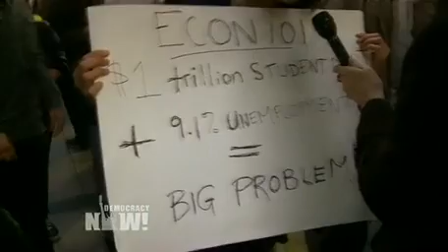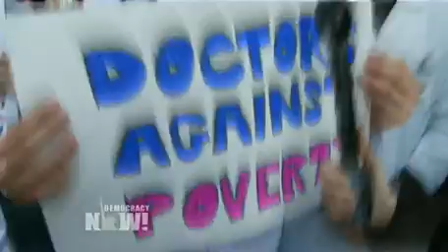"We Are the 99%": Voices From the Occupy Wall Street March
- People of all ages and backgrounds were on hand for Wednesday's Occupy Wall Street march that drew tens of thousands into the streets in downtown New York City. Democracy Now!'s Amy Goodman reports from the street to bring you some of their voices. In the studio, she asks co-host Juan Gonzalez about his latest New York Daily News column, "Once enemies, now they march together: Organized labor expected to join Wall Street protest."

For the complete transcript, podcast, and for additional Democracy Now! reports about the Occupied Wall Street protests,

Please consider supporting independent media by making a donation to Democracy Now!